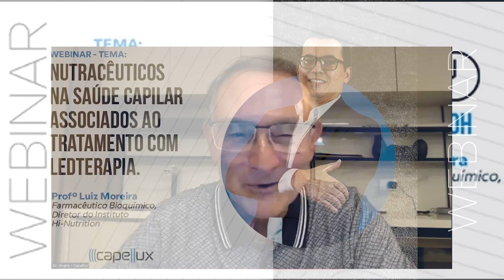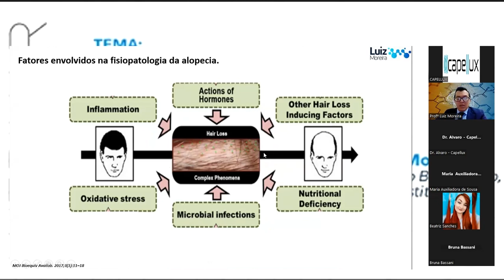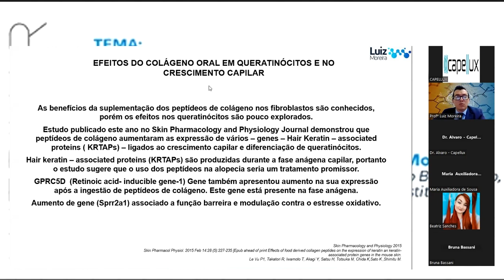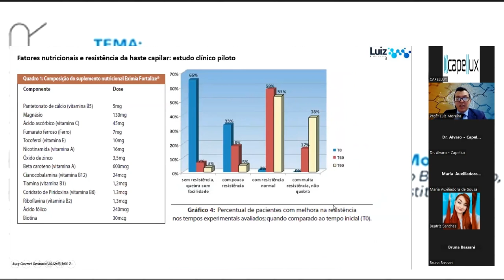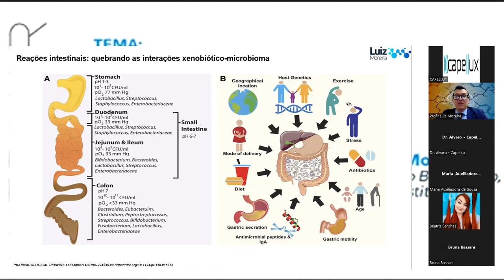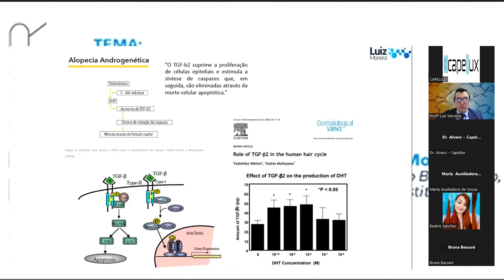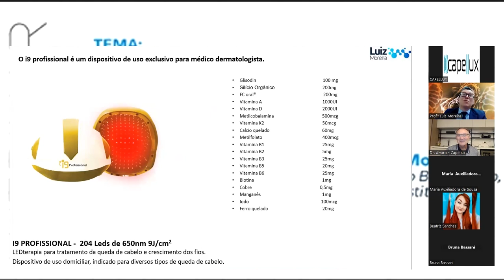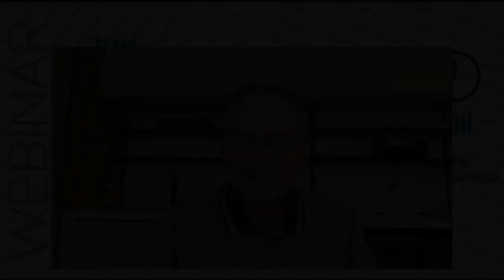Webinar Profº Luiz Moreira - Nutracêuticos na saúde capilar associados ao tratamento de LEDterapia.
Fala galera, espero que estejam bem!

Finalmente saiu a aula do Profº Luiz Moreira que ocorreu no dia 24/10 às 20h. Com vários protocolos exclusivos, assista para saber mais.

Infos sobre o profissional:

Profº Luiz Moreira é:
Farmacêutico Bioquímico
Ms. em Ciências da Saúde
Esp. em Ortomolecular
Esp. em Gestão e Saúde
Coordenador do Detec da Consulfarma
Coordenador do Instituto HiNutrition
Vice coordenador do Grupo Técnico de Suplementos Alimentares CRF-SP
Diretor da Science Design
Profº do ISBRAE e FAPES
Profº da Universidade Padre Anchieta

Nessa Webinar foram abordados os temas de nutracêuticos na saúde capilar associados ao tratamento com LEDterapia. Venha ver!